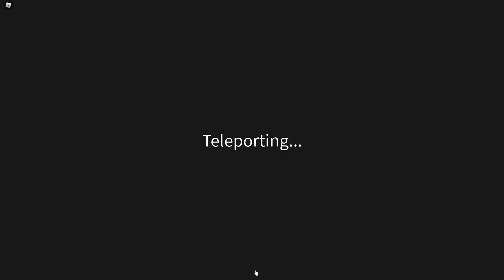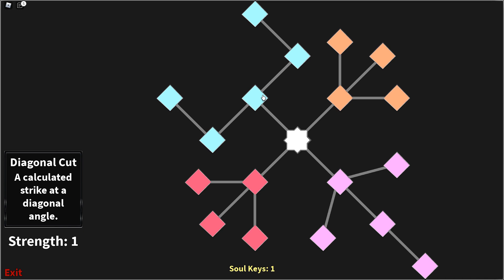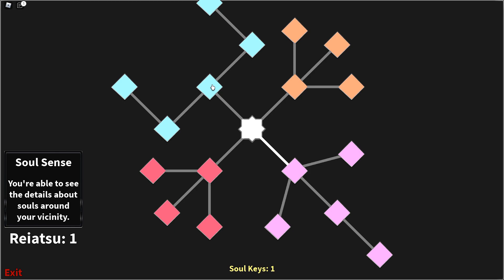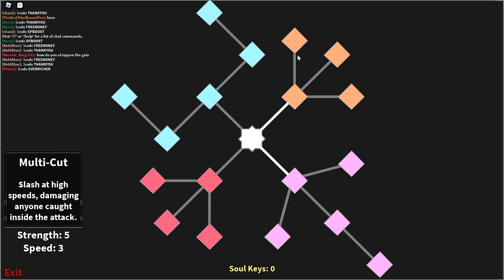THE NEW BLEACH GAME THAT EVERYONE'S PLAYING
I Finally made a ROBLOX Group with Roblox Merch! Join the group here and check out the catalog for your Finesse Squad Merch